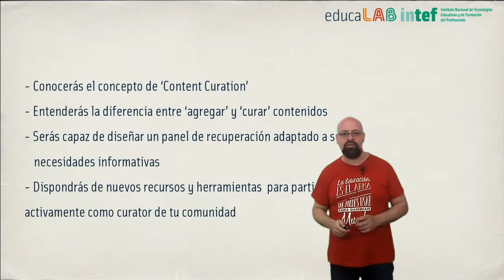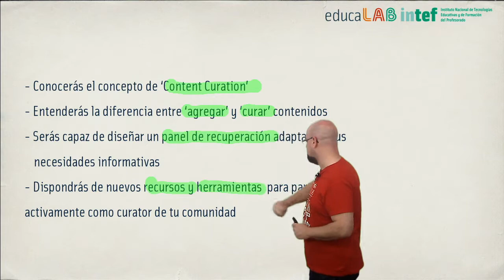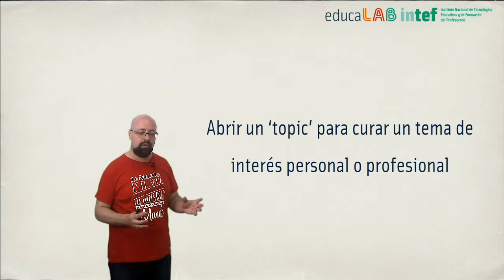Vídeo 4.1. Content Curation: del consumo a la creación de contenidos - Objetivos